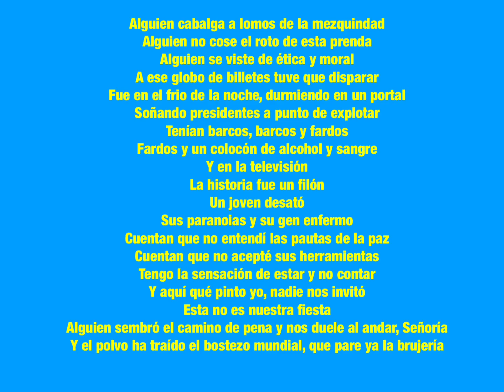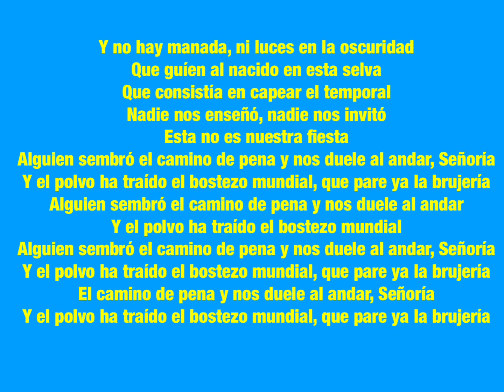Bostezo mundial. Pinturas y creaciones: Fernando García (13-1-24)